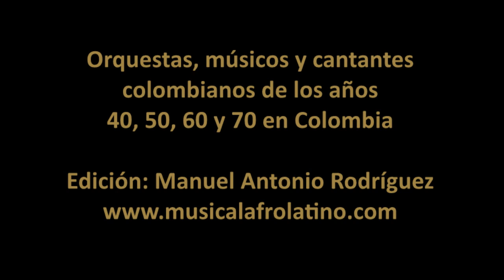Jorge Antonio Vega Baquero, memorias musicales de los años 40, 50 y 60 en Bogotá,. I parte.2018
Imágenes de la entrevista que el destacado presentador de radio y televisión, locutor y empresario musical, el maestro Jorge Antonio Vega Baquero, le concedió al investigador Manuel Antonio Rodríguez  en un restaurante de la localidad de Chapinero, en la ciudad de Bogotá (Colombia) el viernes 30 de noviembre del año 2018. En 1949, comenzó como locutor a la emisora radio Cristóbal Colón en Bogotá. Reconocido por dirigir el famoso programa La Hora Philips, que se realizaba todos los días a las 8 p.m en el Radioteatro de Emisoras Nuevo Mundo (Caracol), también, la Orquídea de plata Philips, donde presentó grandes artistas de la talla de Pedro Vargas, Charles Aznavour, el “coloso del humorismo”, el recordado humorista Hebert Castro, también presentó a Montecristo, Los tolimenses, La Simpática Escuelita que dirige doña Rita, Los Chaparrines, La Ley contra el Hampa, Natacha, Kalimán, Arandú, etc. En 1958 trajo a Bogotá al maestro Pacho Galán y su merecumbé. Actualmente, es Presidente de la ACL, Asociación Colombiana de Locutores, es Publicista y tiene su editorial Vega impresores.